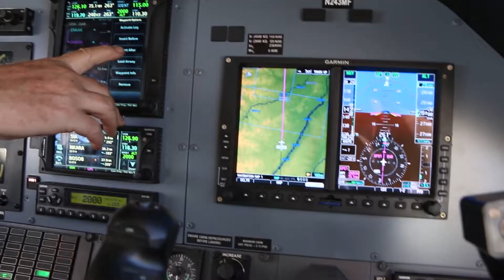MAF in the Deocratic Republic of Congo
Welcome to MAF Democratic of Congo! MAFfamily's third week of the AroundtheWorld Series, 2022.

Here is a sneak peak of MAF's opertion upon touch down in the DRC.
DRC, informally known as Congo-Kinshasa, is home to the second largest French speaking city in the world, Kinshasa. It is also the second largest country in Africa. The people of the DRC represent over 200 ethnic groups, with nearly 250 languages and dialects spoken throughout the country.

Dating back to the 1960s, the Congolese have endured over two decades of armed conflict with over 5.4 million people dead due to war-related causes, making it the deadliest conflict since World War II. You will find the people are resiliant, and carry joy despite their challenges.

MAF plays a strategic role, supporting Congolese churches, mission, relief and development organisations, reaching areas in the greatest need.

Thank you for joining us Around the world. 🛩